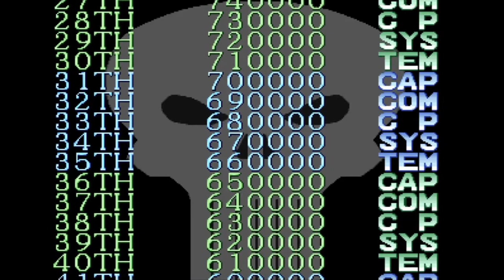Punishment Day! - Episode 1 - The Punisher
It's kinda like judgement day...